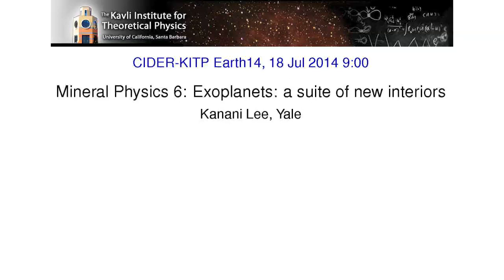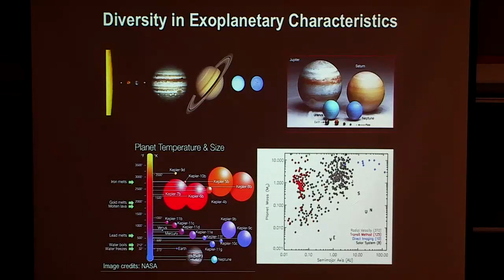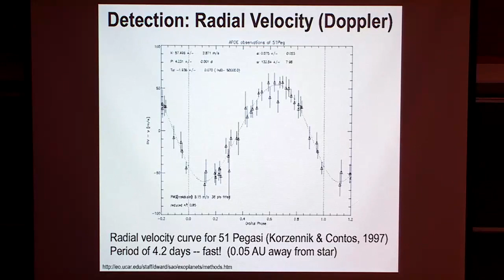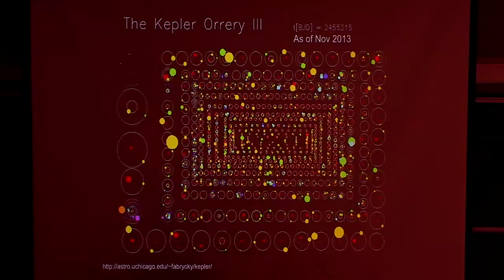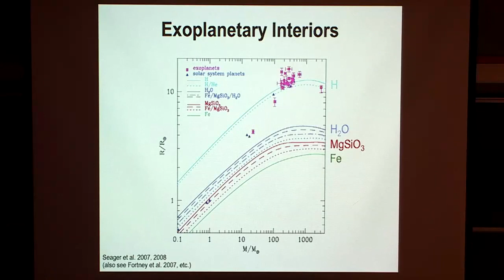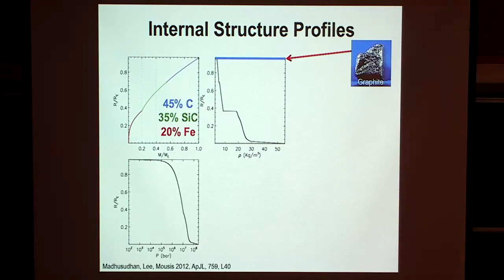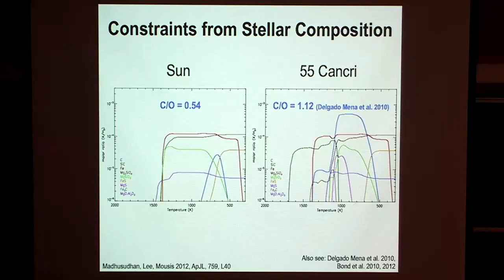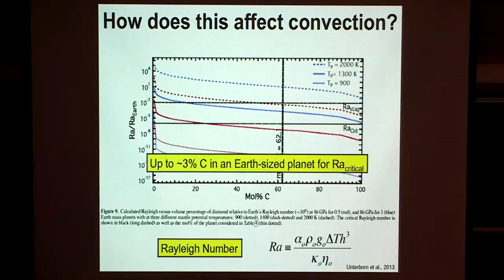Mineral Physics 6: Exoplanets: a Suite of New Interiors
Kanani Lee, Yale University. Summer CIDER program. Recorded on: 07/18/14.